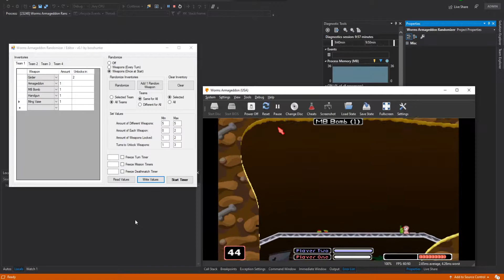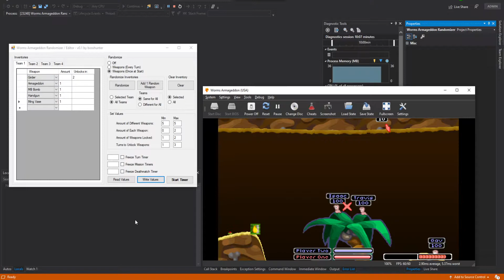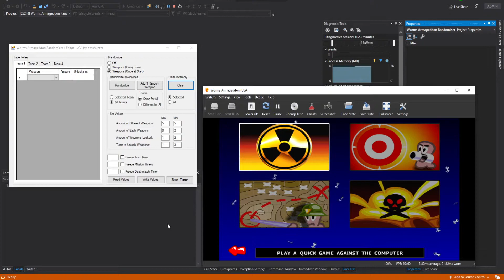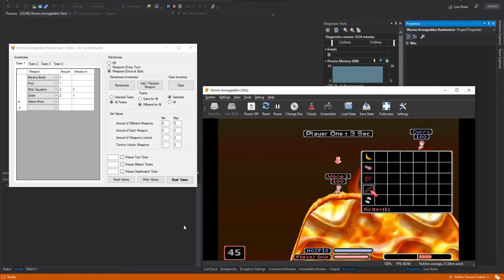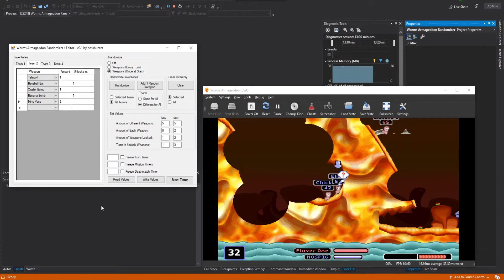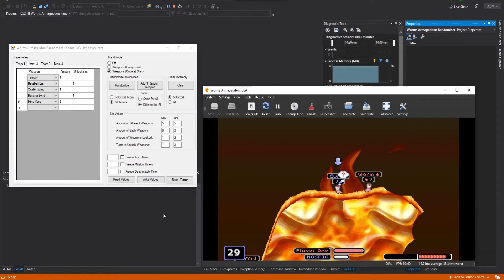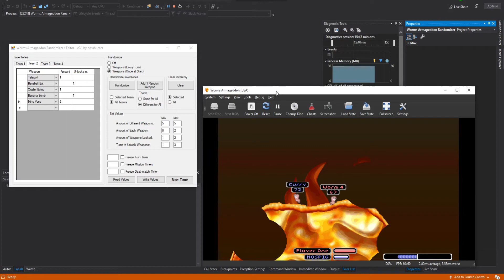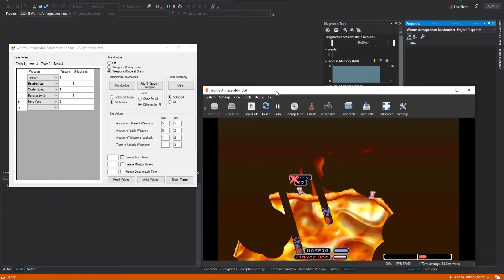Worms Armageddon Randomizer - Showcase 1